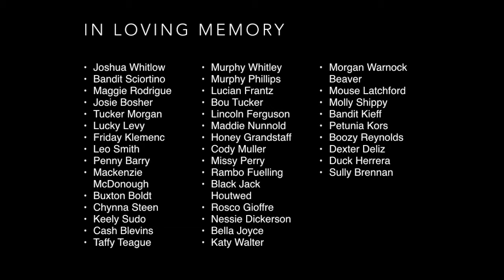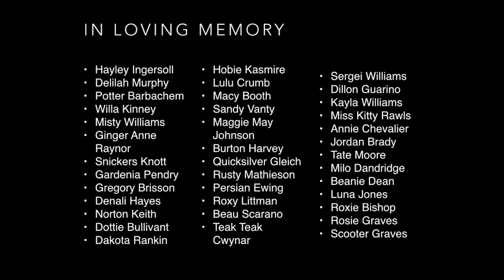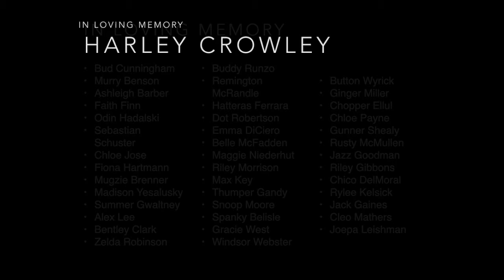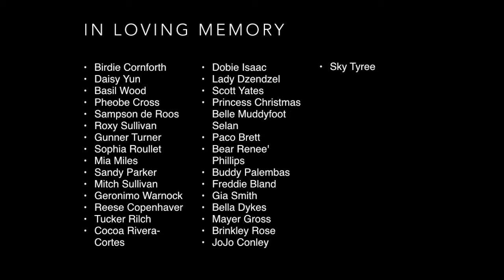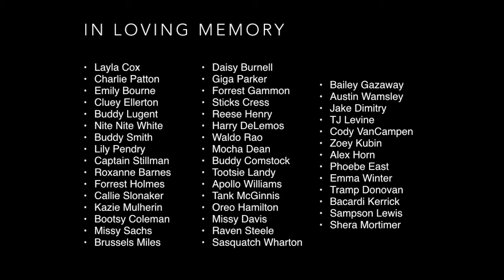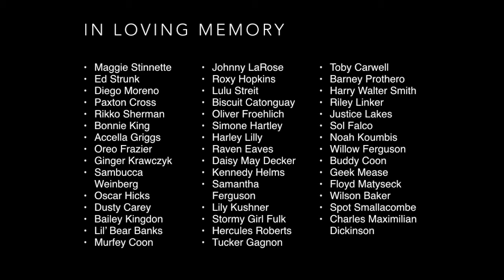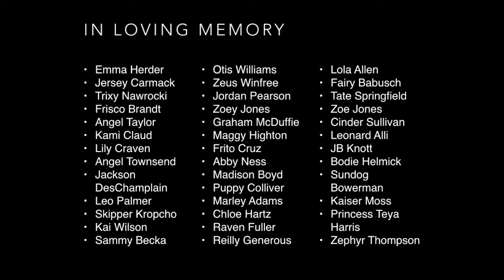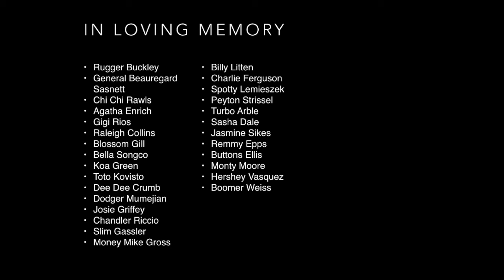2015 Hampton Roads Veterinary Hospice Memorial Movie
In loving memory of all our fur babies who crossed to the Rainbow Bridge in 2015.